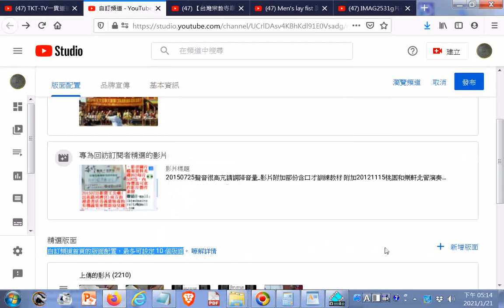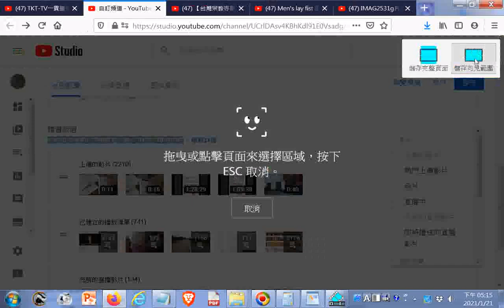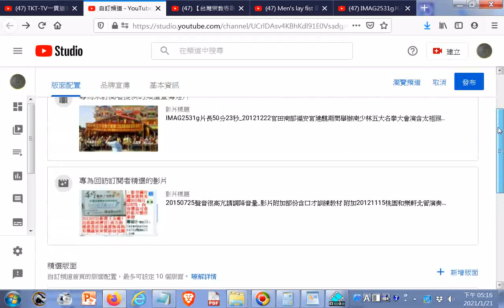20210121Youtube#自訂頻道首頁的版面配置，最多可設定 10 個版面 TKT TV一貫道道親社會服務網路電視台